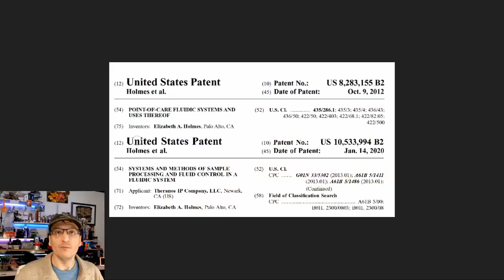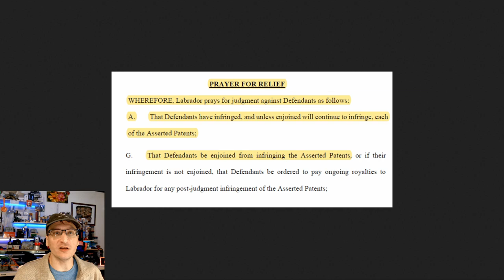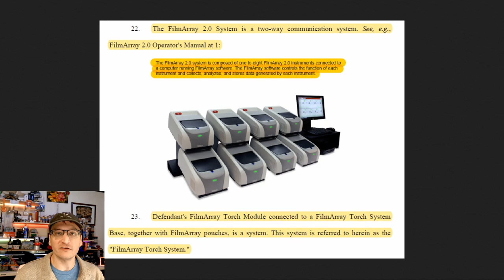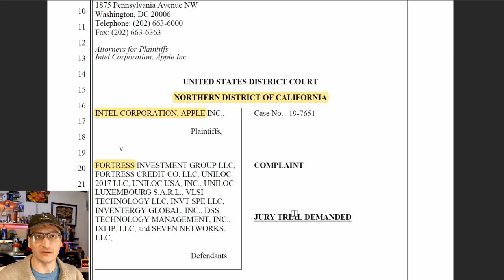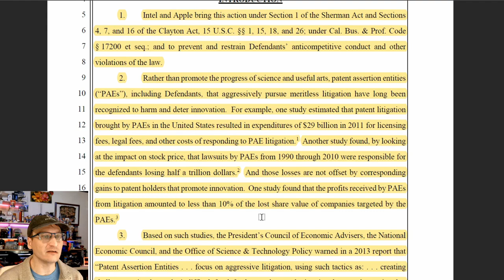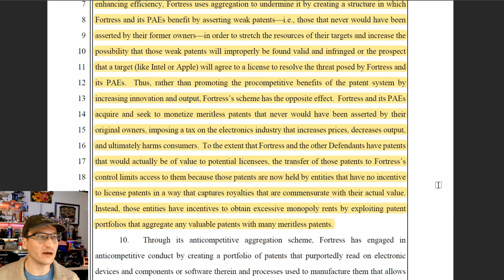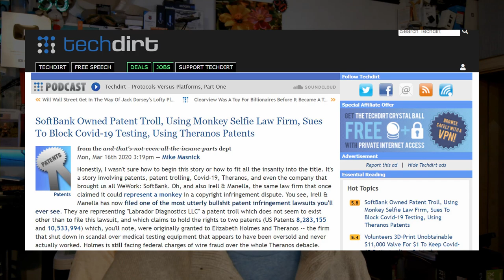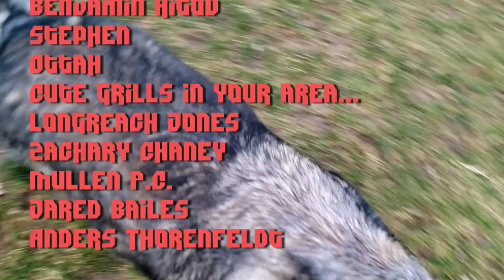Outrageous! Patent Troll sues Test Kit maker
An infamous Patent Troll has sued to stop BioFire from producing much-needed test kits during this time of need.

* MERCH *
Our Teespring Store is open!

* COMMUNITY! *